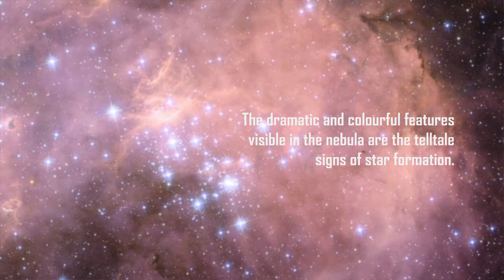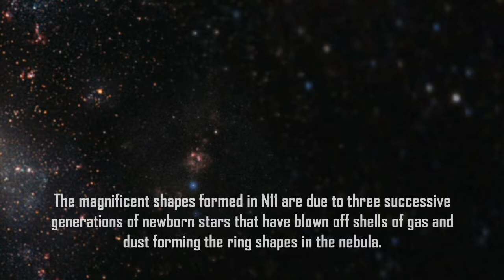Hubble Update 12 {22nd of June 2010}: Hubble Snaps Star-Forming Region in LMC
Another beautiful image released by the Hubble Team. Here's the update:

22-Jun 2010 A spectacular new NASA/ESA Hubble Space Telescope image — one of the largest ever released of a star-forming region — highlights N11, part of a complex network of gas clouds and star clusters within our neighbouring galaxy, the Large Magellanic Cloud. This region of energetic star formation is one of the most active in the nearby Universe.
The Large Magellanic Cloud contains many bright bubbles of glowing gas. One of the largest and most spectacular has the name LHA 120-N 11, from its listing in a catalogue compiled by the American astronomer and astronaut Karl Henize in 1956, and is informally known as N11. Close up, the billowing pink clouds of glowing gas make N11 resemble a puffy swirl of fairground candy floss. From further away, its distinctive overall shape led some observers to nickname it the Bean Nebula. The dramatic and colourful features visible in the nebula are the telltale signs of star formation. N11 is a well-studied region that extends over 1000 light-years. It is the second largest star-forming region within the Large Magellanic Cloud and has produced some of the most massive stars known.
It is the process of star formation that gives N11 its distinctive look. Three successive generations of stars, each of which formed further away from the centre of the nebula than the last, have created shells of gas and dust. These shells were blown away from the newborn stars in the turmoil of their energetic birth and early life, creating the ring shapes so prominent in this image.
Beans are not the only terrestrial shapes to be found in this spectacular high resolution image from the NASA/ESA Hubble Space Telescope. In the upper left is the red bloom of nebula LHA 120-N 11A. Its rose-like petals of gas and dust are illuminated from within, thanks to the radiation from the massive hot stars at its centre. N11A is relatively compact and dense and is the site of the most recent burst of star development in the region.
Other star clusters abound in N11, including NGC 1761 at the bottom of the image, which is a group of massive hot young stars busily pouring intense ultraviolet radiation out into space. Although it is much smaller than our own galaxy, the Large Magellanic Cloud is a very vigorous region of star formation. Studying these stellar nurseries helps astronomers understand a lot more about how stars are born and their ultimate development and lifespan.
Both the Large Magellanic Cloud and its small companion, the Small Magellanic Cloud, are easily seen with the unaided eye and have always been familiar to people living in the southern hemisphere. The credit for bringing these galaxies to the attention of Europeans is usually given to Portuguese explorer Fernando de Magellan and his crew, who viewed it on their 1519 sea voyage. However, the Persian astronomer Abd Al-Rahman Al Sufi and the Italian explorer Amerigo Vespucci recorded the Large Magellanic Cloud in 964 and 1503 respectively.